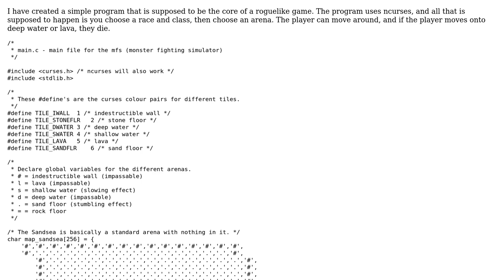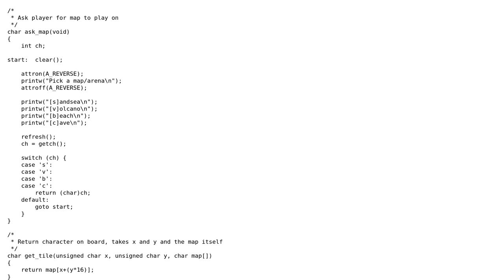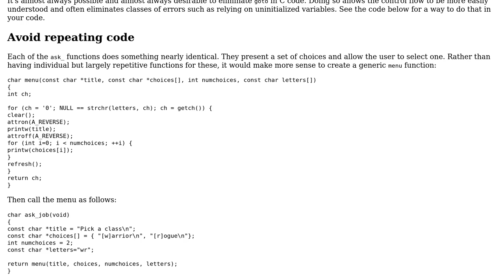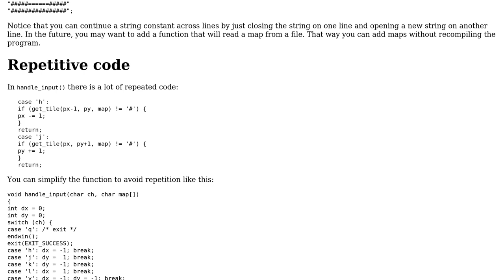Roguelike-ish template game (2 Solutions!!)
Roguelike-ish template game